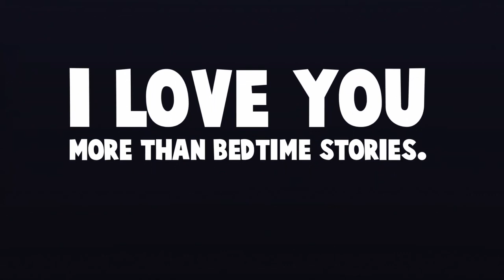Magazine Escolar, Radio La Fuente 107.3, Colegio San José de Calasanz, "Fast Heroes" 3º primaria.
Magazine Escolar, Radio La Fuente 107.3,  Colegio San José de Calasanz,  "Fast Heroes" alumnos de 3º de primaria, grabado el 2 de junio del 2021 en los estudios de Radio La Fuente por videoconferencia